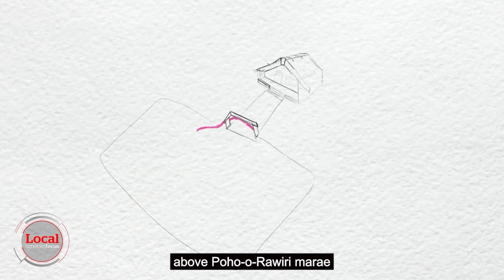One hour to live - the story of Dianne Akurangi